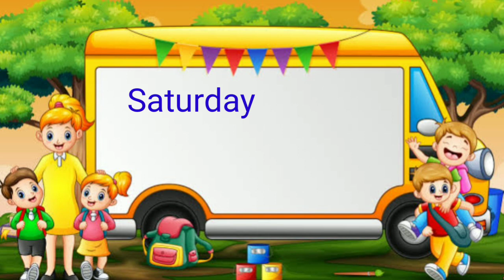৭ দিনের নাম বাংলা ও ইংরেজিতে| Name of 7 days with bangla and english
This video are made for kids..

আমাদের এই ভিডিওটি মূলত ছোট ছোট সোনামণিদের জন্য বিশেষভাবে তৈরি করা হয়েছে। এই ভিডিওটি দেখে ছোট ছোট সোনামণিরা ২৫ টাকা বেশি পাখির নাম শিখতে পারবে।
আমাদের চ্যানেলের মূল উদ্দেশ্য ছোট ছোট সোনামণিদের জন্য বিভিন্ন ধরনের শিক্ষামূলক ভিডিও আপলোড করা।
এই ভিডিও থেকে ছোট ছোট সোনামণিরা জীবনের প্রয়োজনীয় অনেক কিছু শিখতে পারবে।
আমাদের চ্যানেলটিকে ভিজিট করার জন্য আপনাদেরকে অসংখ্য ধন্যবাদ।